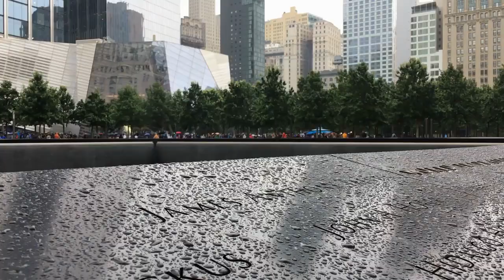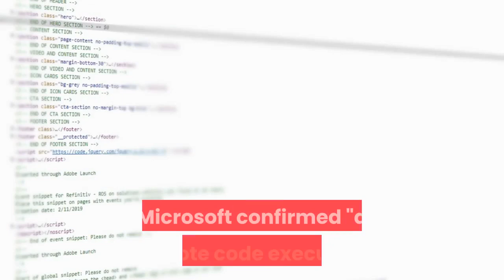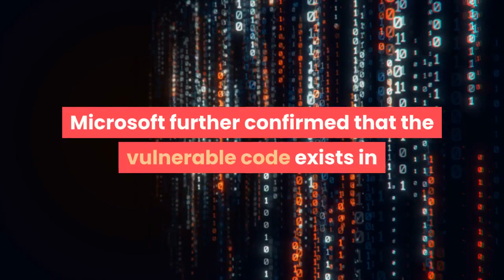New Critical Security Warning Issued For All Windows Versions As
It has been a somewhat confusing week for Windows users, administrators and security teams, truth be told. In fact, it's turning into something of a security nightmare, a print nightmare, to be precise. PrintNightmare is the name that has been attached to a zero-day vulnerability impacting the Windows print spooler. A vulnerability that can ultimately, it would appear, lead to an attacker taking remote control of an affected system. The print spooler, which is enabled by default with all Windows installations, is used to schedule your printing jobs, find your printers, load the relevant drivers and so on. The vulnerability, which was only rated as 'important' by Microsoft when it was supposedly fixed by the June 8 Patch Tuesday security updates, was initially described as CVE-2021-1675. It was an elevation of privilege vulnerability meaning an attacker or malicious user already on a system could gain complete control of that system. That was bad enough, but things then got worse when, on June 21, CVE-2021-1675 became a critical-rated vulnerability as it was found to enable remote code execution. Not that it mattered as that Patch Tuesday fix was already in. Except, it would appear, it wasn't. Security researchers, having seen that the print spooler vulnerability had been disclosed and patched, and having been working on a presentation about a Windows print spooler vulnerability for the August Black Hat convention, went public with their proof-of-concept exploit code. Here's the thing; it now seems that those researchers had actually found an as-yet-undisclosed vulnerability in the print spooler and inadvertently let loose a Windows zero-day. This zero-day has been dubbed PrintNightmare and is attributed as CVE-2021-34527. In a July 1 security update posting, Microsoft confirmed "a remote code execution vulnerability exists when the Windows Print Spooler service improperly performs privileged file operations. An attacker who successfully exploited this vulnerability could run arbitrary code with SYSTEM privileges. An attacker could then install programs; view, change, or delete data; or create new accounts with full user rights."That attacker would need to be an already authenticated user, Microsoft said, also confirming that PrintNightmare is "similar but distinct from the vulnerability that is assigned CVE-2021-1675" which has a different attack vector that was "addressed by the June 2021 security update."Microsoft further confirmed that the vulnerable code exists in "all versions of Windows," although it is still investigating whether full exploitation can be achieved across all versions."The vulnerability is undoubtedly serious because it allows you to elevate privileges on the local computer or gain access to other computers within the organization's network," Boris Larin, a senior security researcher at Kaspersky's GReAT, said.